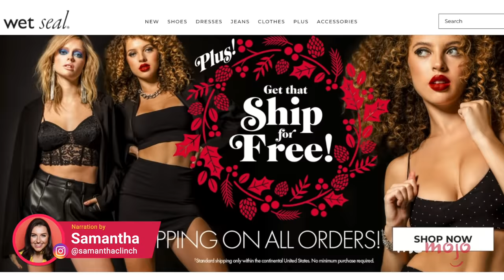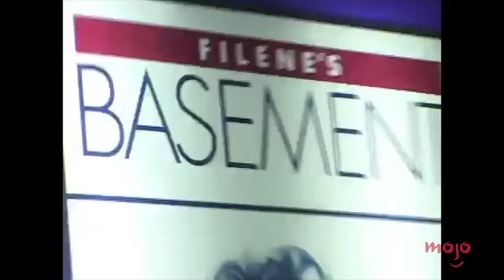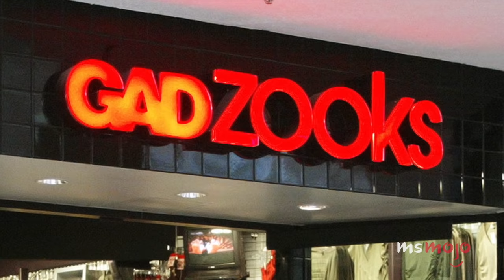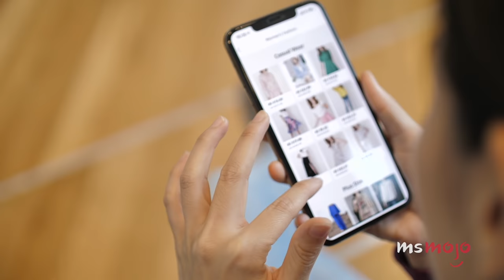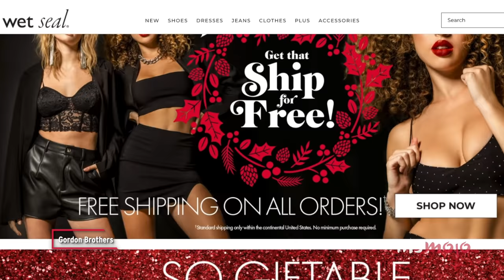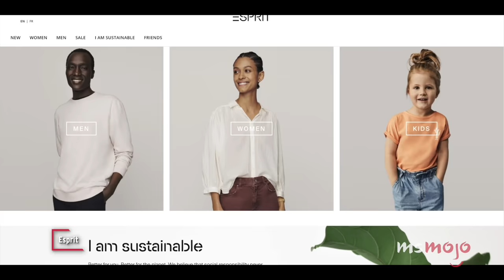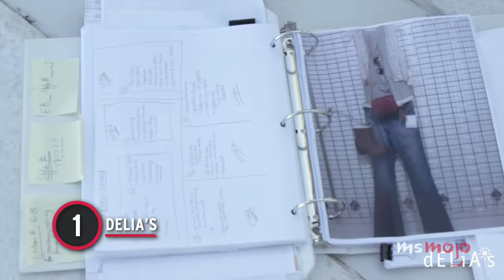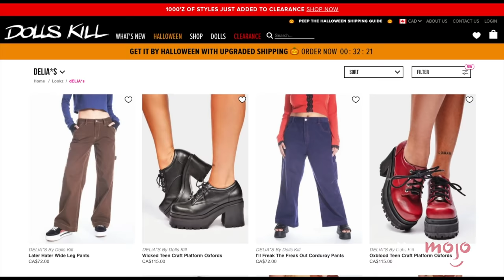Top 10 Clothing Stores That Don't Exist Anymore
It's hard to believe these clothing stores don't exist anymore. For this list, we’ll be looking at our favorite former retailers that sadly closed up shop. Our countdown includes Barneys New York, Mervyn's, The Limited, and more! Which clothing store do YOU wish would come back?